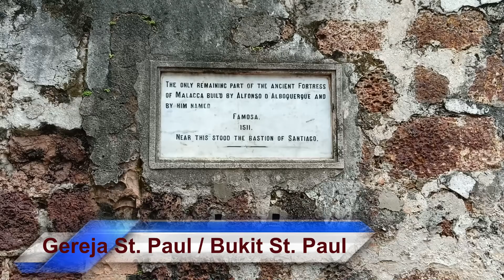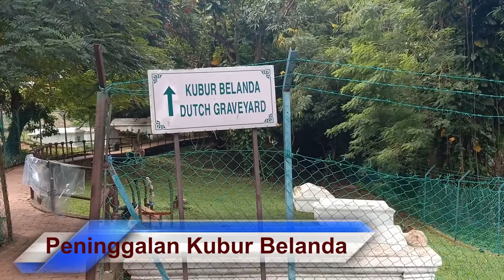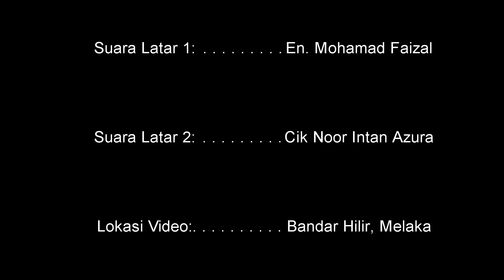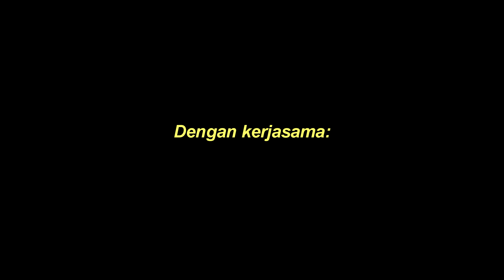PKG 15 PENINGGALAN SEJARAH